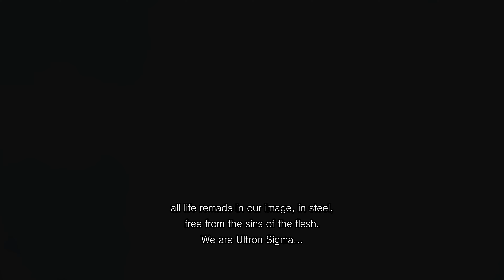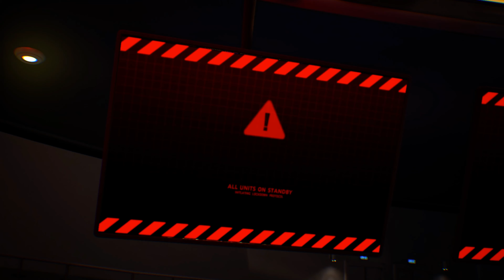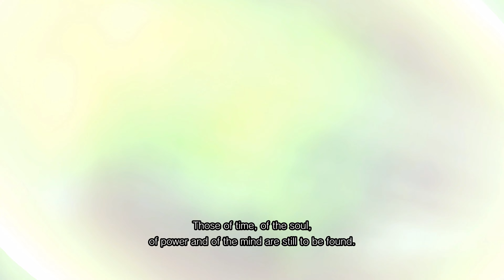Marvel vs Capcom Infinite Deluxe Edition All Story Cutscenes